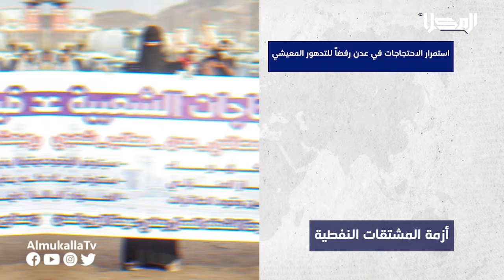خبر | استمرار الاحتجاجات في عدن رفضا للتدهور المعيشي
بعد أن دعا مجلس اللجان المجتمعية لشركة مصافي عدن كافة شرائح المجتمع بالعاصمة عدن للمشاركة في الوقفة الاحتجاجية شارك العشرات من أبناء عدن في هذه الوقفة

تابعنا على شبكات التواصل الإجتماعي:
ــــــــــــــــــــــــــــــــــــــــــــــــــــــــــ